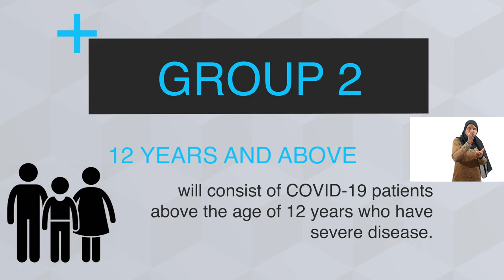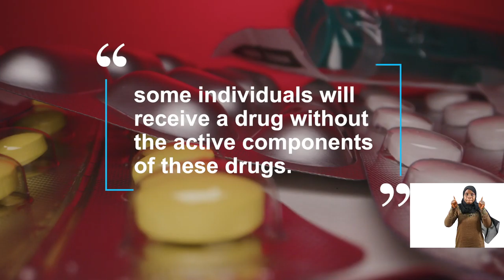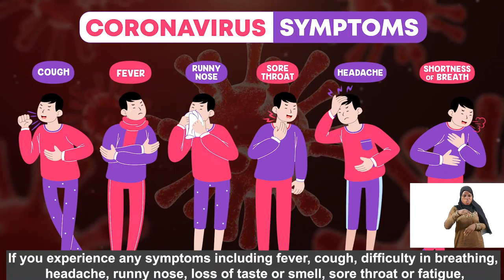PaTSCOVID-FULA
MRCG@LSHTM launched PaTSCOVID Trial that determines the efficacy of medication for the prevention of and treatment of Covid-19.